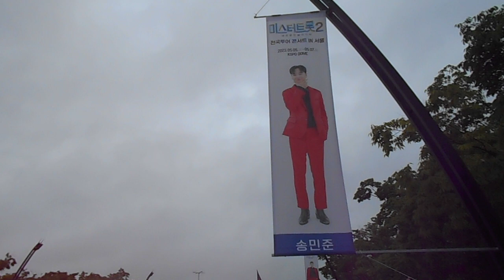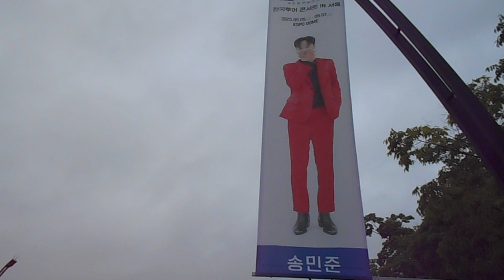DSCN0046 김선일한국화화실 2023 🔴올림픽공원 ❤️ 미스터트롯2 전국투어 서울콘서트현장🤩 비가와도 ㄱㄱ 새로운 전설의 시작 💜 송민준 포스터03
김선일한국화화실 2023 🔴올림픽공원  ❤️ 미스터트롯2 전국투어 서울콘서트현장🤩 비가와도 ㄱㄱ 새로운 전설의 시작 💜 송민준  포스터03

새로운 전설의 시작  ❤️  So beautiful ❤️Only in Korea

 2023 ❤️ 트롯맨 전국 투어 콘서트서울 콘서트 현장 🤩  ㅡ서울 콘서트  포스터019

일시            ; 2023,5.5-7
미스터트롯